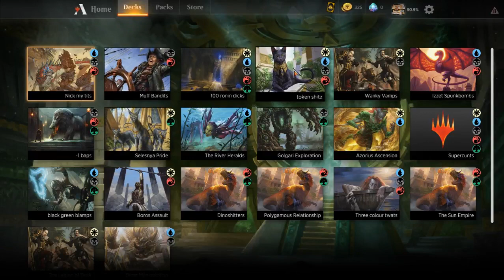MTG Arena - NSFYM Stream Rage & theorising about a Liliana Netflix series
Eat my potatoes